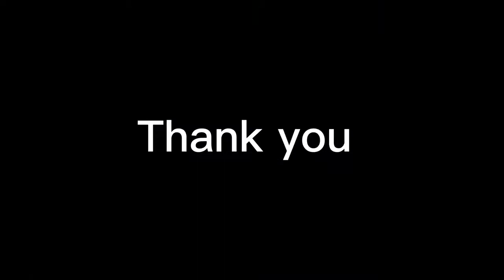Military Transparent PC anti riot shield 9205203 mm | UR Armour China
UR Armour Corporation is the leading city of police and military equipments, Bulletproof Helmet, Riot Gear & Shield, Road Block Expandable Baton in China has the most developed manfacturing chains.
UR Armour Corporation located in Jiangsu, as the leading city of police and military equipments, has the most mantured developed manfacturing chains. Our designers and managements team have rich experience and talent skills.